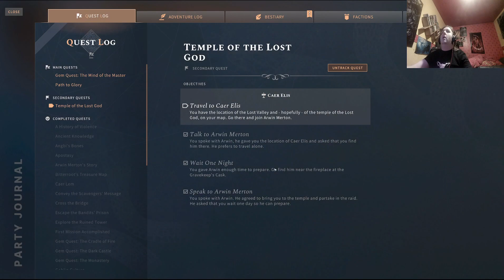Cataclysm Difficulty Solasta Crown Of The Magister Campaign Ep 29 Hickory Corner Wood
In this stream I play Solasta: Crown Of The Magister it is a d&d game made for consoles and has multiplayer for up to four players, it follows the d&d rules and combat system and is an amazing rpg. Come check it out and play alongside me or watch.